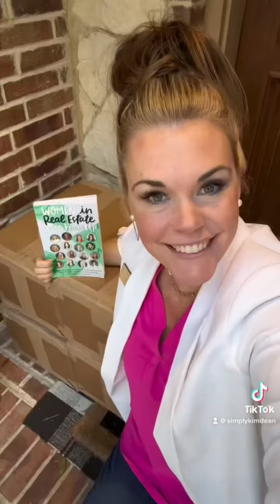Well hello there!! Are you new here? Lets get to know one another… where are you watching this from?